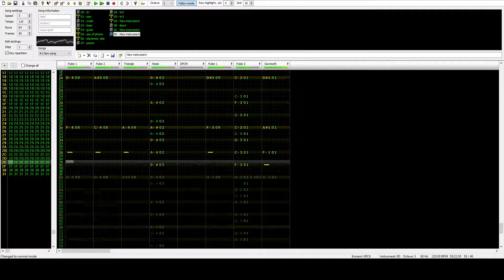Shady Cicada - Lay Em' Out [8-bit VRC6]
I fixed this one up a little bit